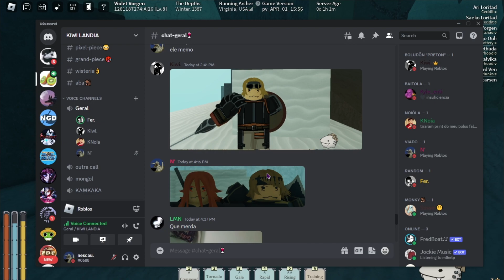CONSEGUI FUGIR DAS DEPTHS NO DEEPWOKEN O INF3ERNO DO DEEPWOKEN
➣jogo do vídeo:DeepWoken